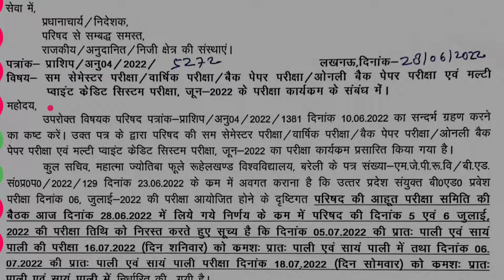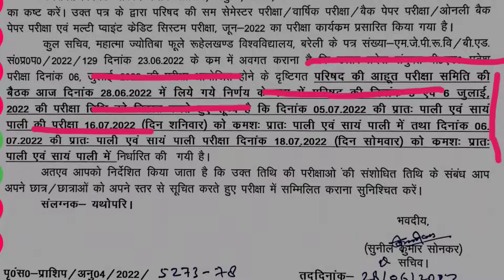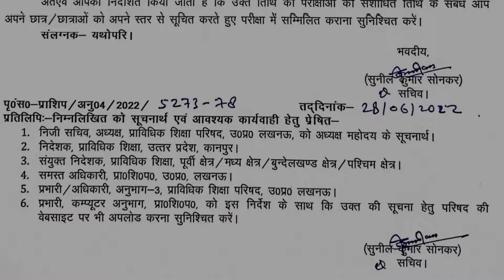Kya BTEUP exam date badh gayi || bteup exam date change ho gaya new date dekho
Kya BTEUP exam date badh gayi || bteup exam date  postponed

Dosto Aaj Ki Is Video Me Maine Aapke sare doubt clear karne ki koshish ki hai.

Ummeed Hai Aapko Ye Video Bahut Hi Jyada Pasand Aayega Thank you so much...